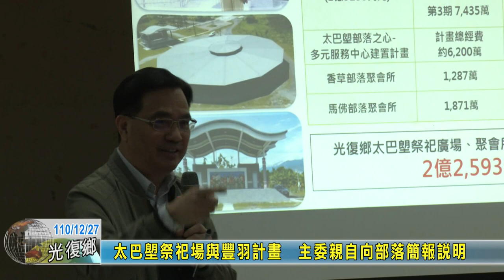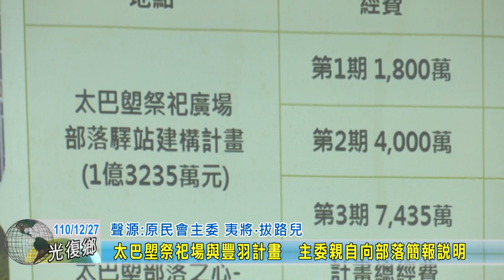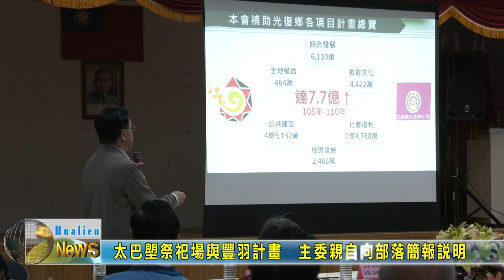20211227 03 太巴塱祭祀場與豐羽計畫 主委親自向部落簡報說明